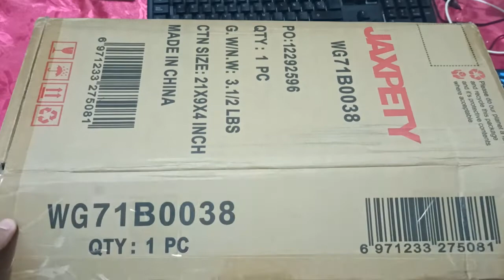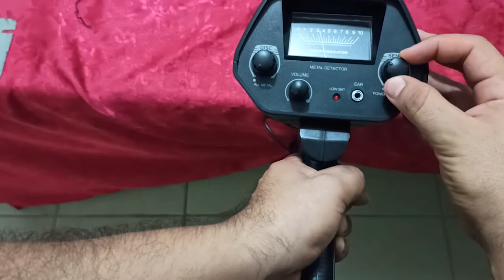UNBOXING Metal Detector MD 4030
Hoy veremos el unboxing del metal dector MD 4030 y su forma sencilla de armar o ensamblar para luego realizar pruebas de reconocimiento de materiales.